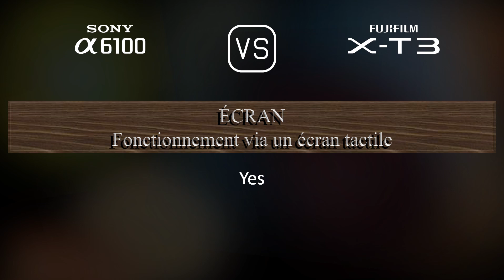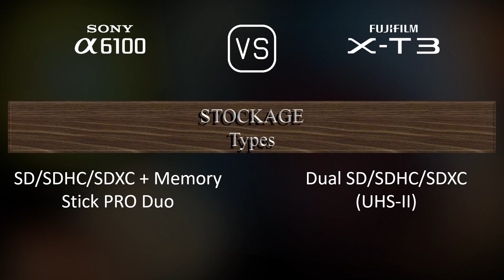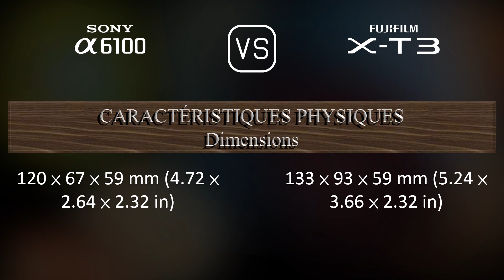Sony A6100 vs. Fujifilm X-T3: Une Comparaison de Caractéristiques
Cette vidéo fournit un aperçu des fonctionnalités du Sony A6100 et du Fujifilm X-T3 dans une comparaison de caractéristiques (comparison of specifications).

00:25 LANCEMENT
00:33 BOÎTIER
00:40 CAPTEUR D'IMAGE
01:01 IMAGE
01:16 OPTIQUE ET MISE AU POINT
01:41 ÉCRAN
01:58 VISEUR
02:13 FONCTIONNALITÉS PHOTOGRAPHIQUES
03:06 FONCTIONNALITÉS VIDÉOGRAPHIQUES
03:20 STOCKAGE
03:24 CONNECTIVITÉ
03:49 CARACTÉRISTIQUES PHYSIQUES
04:07 AUTRES CARACTÉRISTIQUES